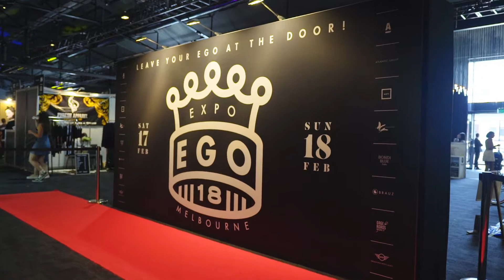BALLIN' ON A BUDGET X THE CRAZE CO X EGO EXPO COLLABORATION 1: Noveltee sized t-shirt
For our first collab, Ballin' On A Budget & The Craze Co teamed up with the crew at Ego Expo Australia to create a one of a kind giant T-shirt. The 3 x 3.5 Meter (1 storey) over-sized Noveltee featured both the B.O.B & Craze Co logos as well as the official Ego mascot character birthed by Perth artist Handbrake.

The Noveltee was unveiled at the Melbourne Ego Expo in 2018.

The Online Source For Action Sports, Style, Culture & Everything Inbetween. Updated Daily.